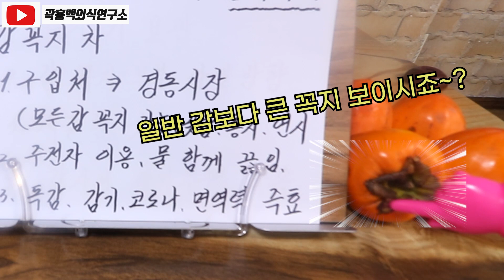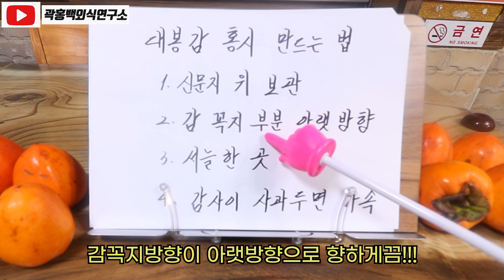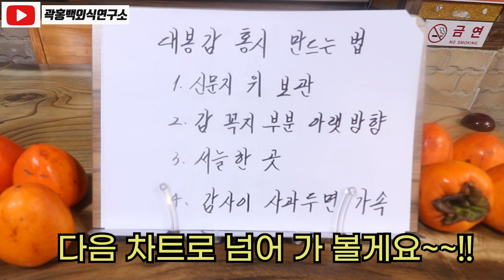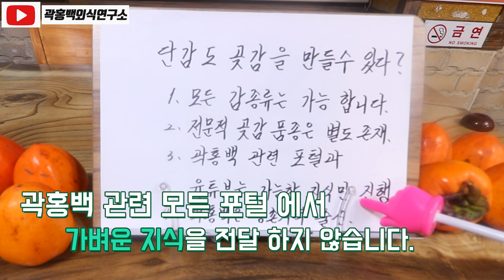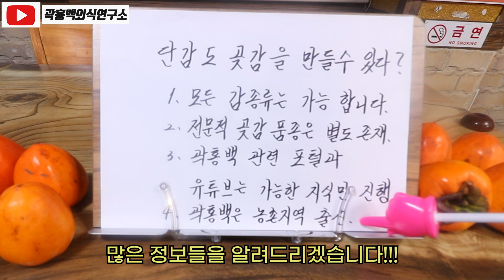대봉감 홍시 효능 ! 코로나에 좋습니다!! 감꼭지차에 대해 효능 !대봉감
대봉감 홍시
안녕하세요 곽홍백외식 연구소입니다.
외식에 관한 모든 정보를 공유합니다.